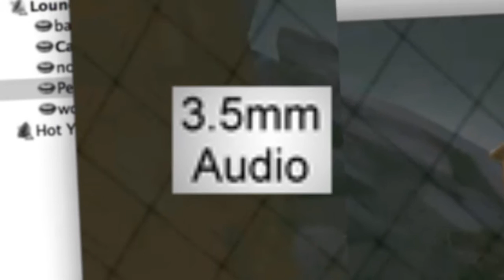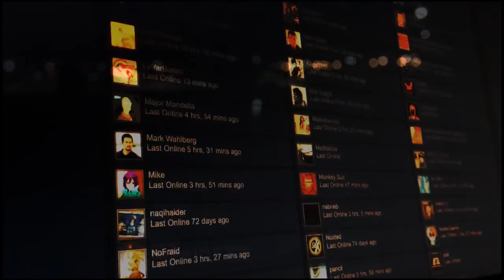whathappened, whatdidyoudo, doyouhavetimetodoanythingmore, howmuchtimedoyouhaveleft?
this is what you signed up for